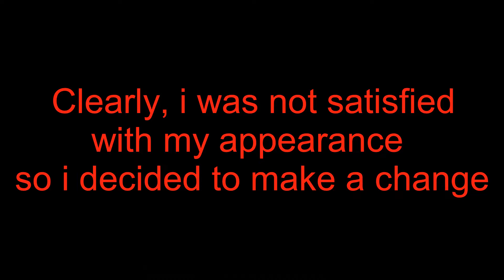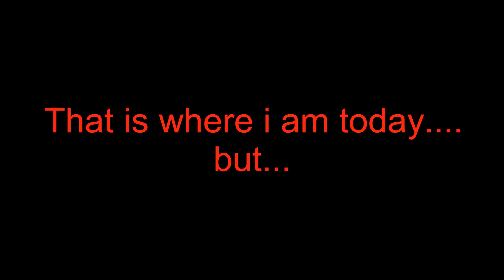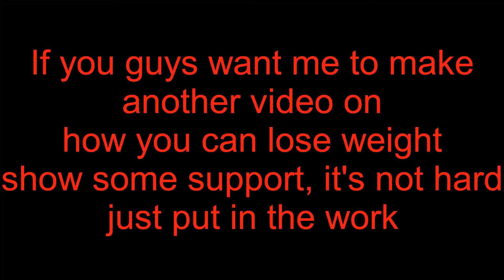3 Year natural transformation 15-18 Motivation!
explaining the transformation